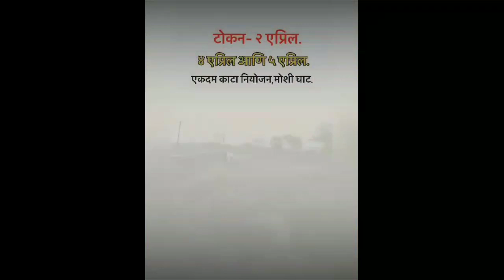मोशी घाट सज्ज | काटा नियोजन | ४ एप्रिल २०२३ | टोकन २ एप्रिल | bailgada sharyat live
aditya jagtap